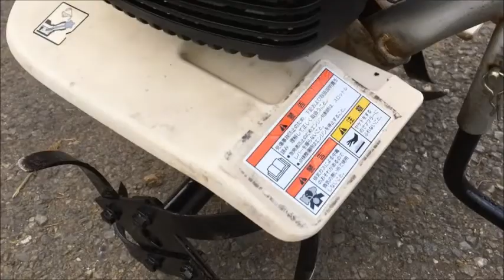ホンダ Holiday 1.9馬力 耕運機 FG201H 畑で使ってみました